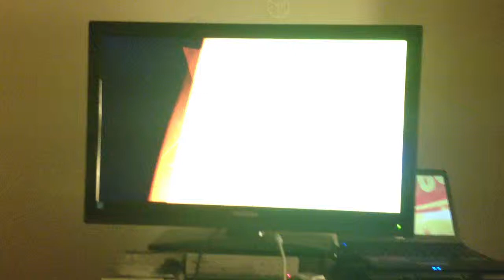Caron butler trick shot nba 2k13